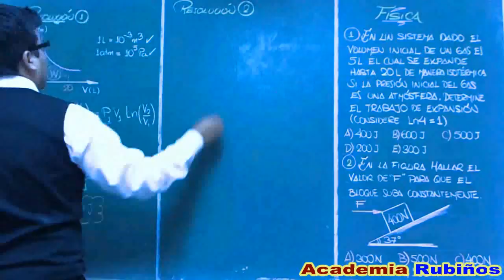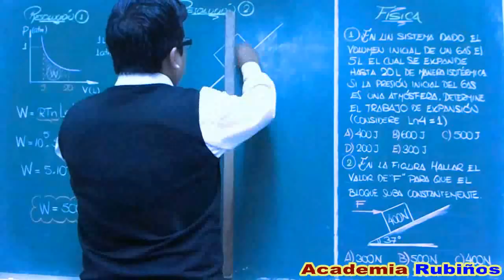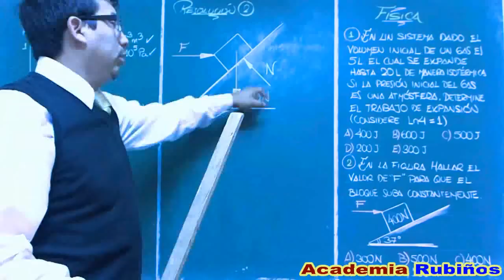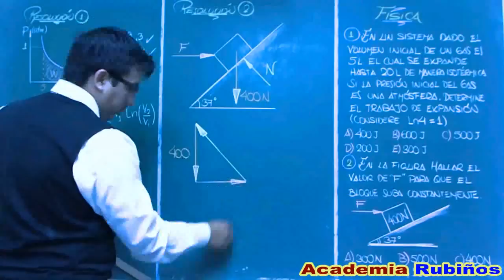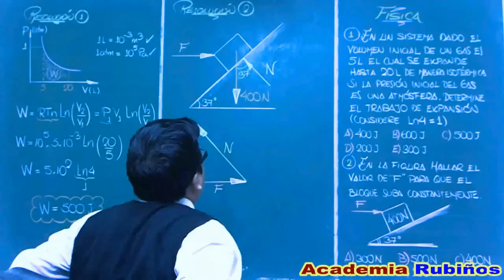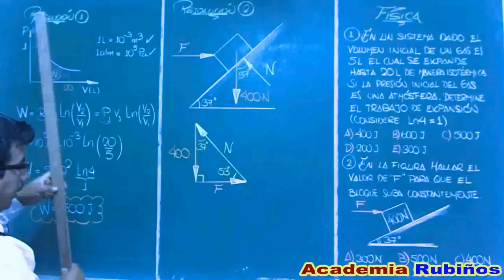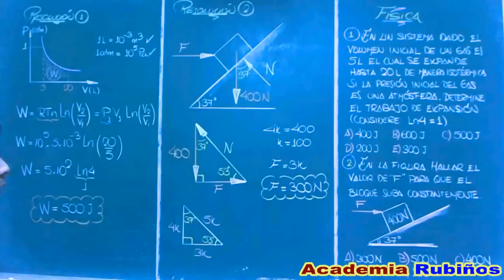ESTÁTICA EJERCICIO RESUELTO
En la figura, halla el valor de la fuerza "F" necesaria y suficiente para
que el bloque de 400 N suba con velocidad constante.
Nota: No hay rozamiento.
a) 300 N
b) 500
c) 400
d) 200
e) 100
Física ejercicios resueltos tipo el examen de admisión a la universidad